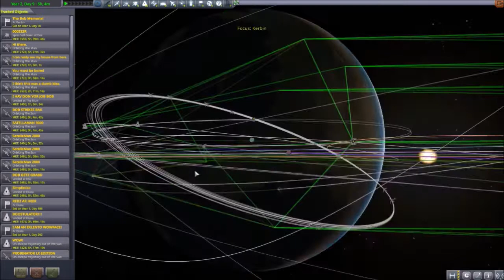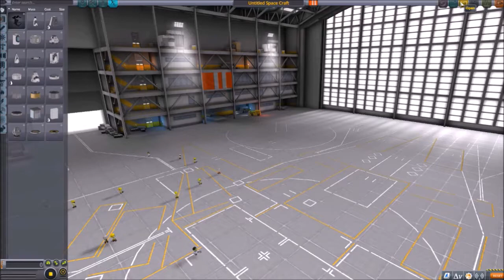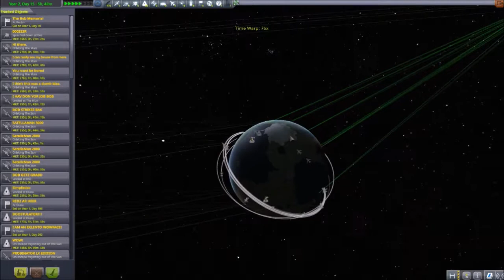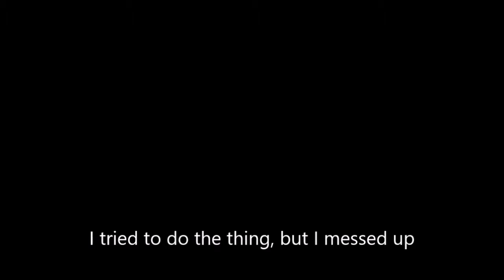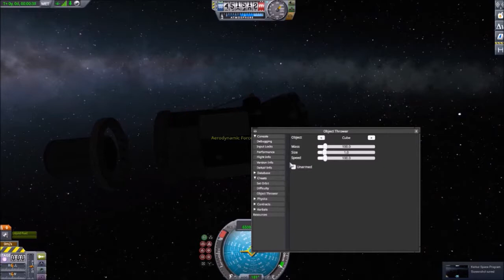i forgot how to space 3: the movie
If you want to learn how to space, then never listen to my advice. as things like this will happen to you.